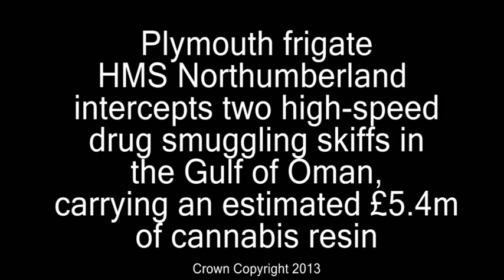Plymouth warship HMS Northumberland intercepts drug skiffs in the Gulf of Oman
Royal Navy frigate HMS Northumberland has intercepted two high speed drug smuggling skiffs in the Gulf of Oman, carrying an estimated £5.4m of cannabis resin.